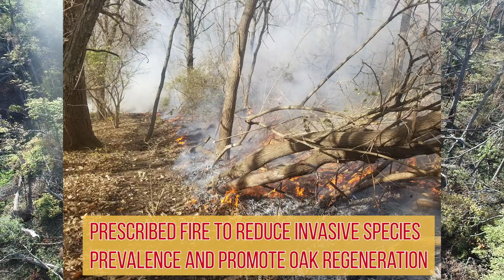Storm-Damaged Forests: Overview of the 2020 Iowa Derecho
This ~3-minute video provides a general overview of storm impacts to Midwestern forests, with specific focus on the 2020 Iowa derecho. This video is the first in the ISU Extension Forestry / Integrated Pest Management Storm-Damaged Forests video series. The entire series may be found on the ISU IPM YouTube channel

0:00 Iowa Forests
0:40 Derecho
1:04 Types of Damage
1:57 Forests are Resilient

Associated web content, including the Tree and Woodland Storm Recovery Resources and archived forestry webinars and virtual events may be found within the overall ISU Extension Forestry